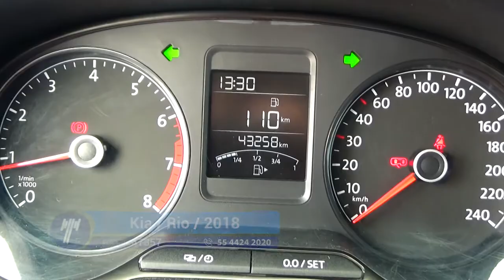Volkswagen / Vento / 2018 - JT081651